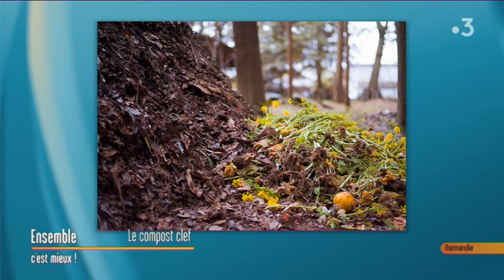Tout savoir sur l'art du compost (partie 1)